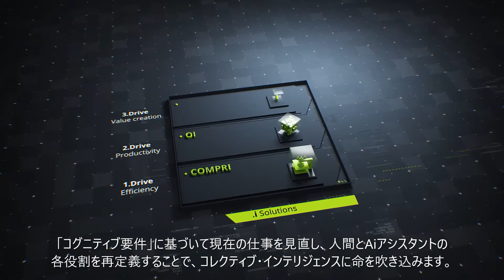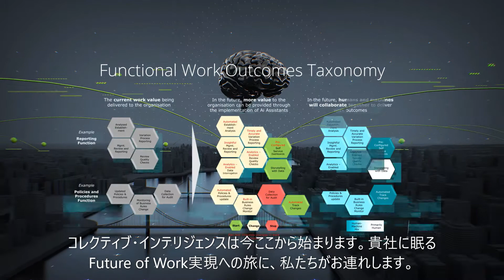Hi + Ai = Ci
The workforce is changing. A new workforce design principle has emerged, called Collective Intelligence. Collective Intelligence (Ci) can be defined as human intelligence (Hi) and artificial intelligence (Ai) working seamlessly together, and can be simplified using the following equation: Hi + Ai = Ci. Deloitte’s Ci Solutions focus on unleashing human potential through the redesign of work and the workforce within society, government and organisations

労働力の概念は、新しい労働力の設計原則「コレクティブ・インテリジェンス」の登場とともに変わりつつあります。
「コレクティブ・インテリジェンス 」(Ci)は人間の知性(Hi)と人工知能(Ai)がシームレスに協働することを意味し、次の式のようにあらわすことができます。Hi + Ai = Ci.。
デロイトのCiソリューションは、社会、政府そして組織における仕事と労働力の再設計を通じて、人が持つ可能性を解き放ちます。